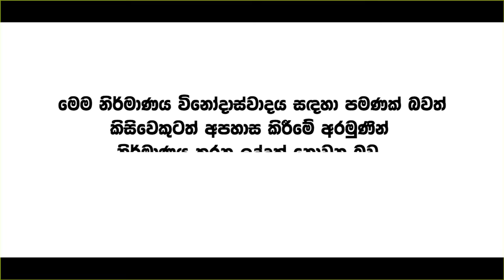npp එකට ගහන්න ආපු බයියෙක්ව නාවලා යවපු නලින් හේවගේ | Political memes | Political Fun Sri Lanka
🟢 Sri Lankan memes
🟢 Political memes Sri Lanka
🟢 Sri Lankan politics funny
🟢 Sri Lanka memes
🟢 Sri Lankan political satire
🟢 Sri Lankan politicians memes
🟢 Sri Lankan meme compilation
🟢 Funny Sri Lankan videos
🟢 Sri Lankan humor
🟢 Political humor Sri Lanka
🟢 Memes about Sri Lanka politics
🟢 Political satire Sri Lanka
🟢 Sri Lankan meme culture
🟢 Sinhala political memes
🟢 Trending Sri Lankan memes

💥Explore the vibrant world of Sri Lankan political memes, where humor meets politics. Dive into hilarious takes on Sri Lanka's political landscape, featuring the most trending memes, political satire, and social commentary. Perfect for those who enjoy light-hearted yet insightful content on current events, political figures, and key issues in Sri Lanka.